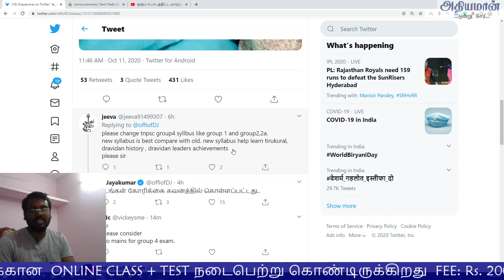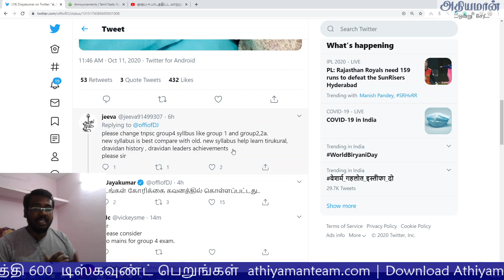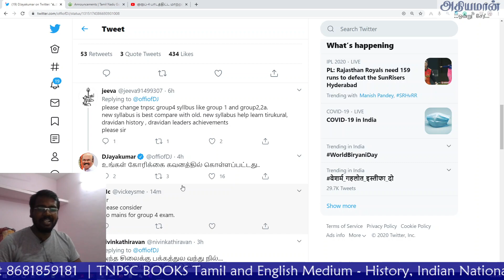TNPSC GROUP 4 Exam UPDATE குரூப்-4 பாடத்திட்டம் குறித்த கேள்விக்கு அமைச்சர் பதில்